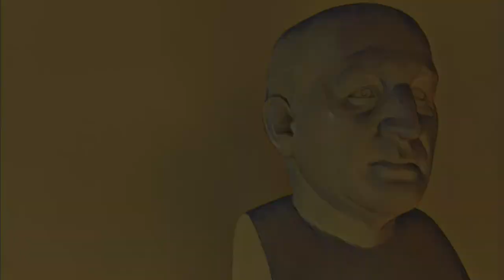MacCormick Fellow Conversations: Dr Carys Craig with Dr Smita Kheria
MacCormick Fellow Dr Carys Craig (Osgoode Hall Law School, York University) chats with Dr Smita Kheria (Edinburgh Law School) about intellectual property law and freedom of expression, fair dealing and user rights, copyright infringement, and AI-authored works and whether they need IP rights.